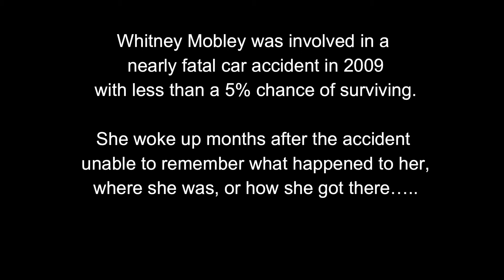Nes† Res†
If 'home is where the heart is', why are we being like this BIRD!? Pasting our hearts & homes to the dark side of a stone wall, with no bottom support, really hard to transfer food, no light, and no stepping stones to build on (go ahead, fall = horrible POA) . Thank God Jesus keeps on us!